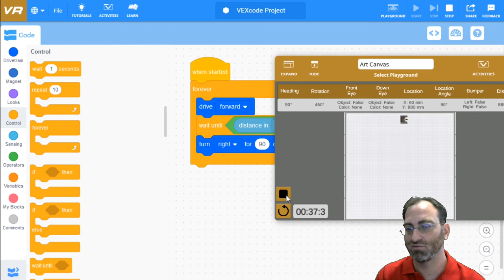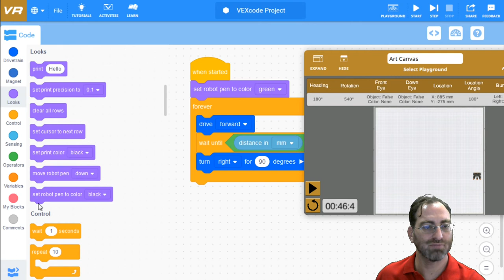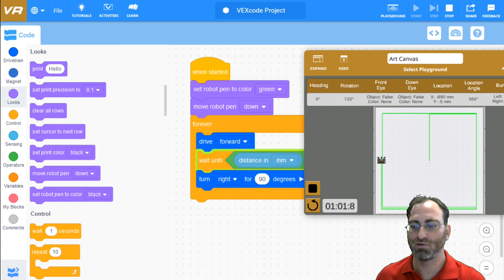Roomba on VEXcode VR - 4. Repeat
Part 4 of a tutorial on how to code a simple Roomba-like virtual robot on VEXCode VR educational coding platform.